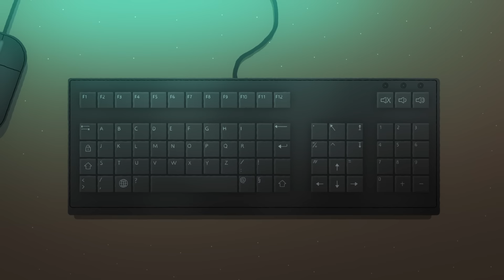Coach Me If You Can ⚽ NEW ANIMATION 🧐 Full Episodes in HD